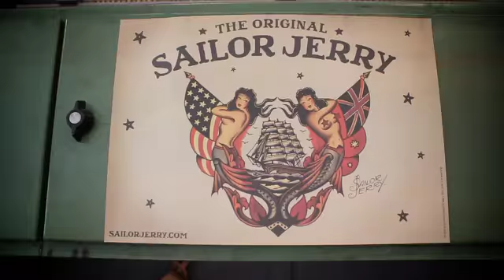Fashion & rock´n´roll by Sailor Jerry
El jueves 21 de Julio Sailor Jerry presentó en Barcelona "Very Short Song" la última colección del diseñador mallorquín Gori de Palma.

Una colección inspirada en el poema de la crítica, feminista y activista conocida por sus problemas con el alcohol y su abierta sexualidad, Dorothy Parker.

El garaje de custom Kiddo Motors se convirtió en una pasarela improvisada que desde primera hora de la tarde albergó a todo tipo de público interesado por la moda, las motos y el rock´n´roll.

Sailor Jerry se encargo de apagar la sed de los asistentes que no dejaron de bailar a ritmo de Dj de la Muerte y de las chicas de "Santa Rita" que actuaron durante el desfile.

El verano 2012 de Gori de Palma será puro rock.